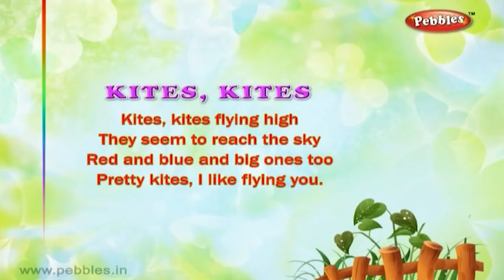Kites Kites Poem Sing Along | 3D Nursery Rhymes Karaoke | Pre School Songs | Pebbles Rhymes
Pebbles Nursery Rhymes Channel present, 3D Nursery Rhymes Karaoke. Pre School Songs. After a Bath Poem Sing Along.

3D Nursery Rhymes Vol 2 List
1) ABCDEFG
2) Bits of Paper
3) I Have a Pretty Dolly
4) I Hear Thunder
5) Kites Kites
6) Ninny Nanny Netticoat
7) Puff A Train
8) Quick Quick Quick
9) Six Little Ducks
10) Up In The Dark Sky
11) Violin Violin
12) Way Up In The Apple Tree
13) Zebra
14) We Are Indians
15) The Dog Says
16) Old MacDonald
17) Lucy Locket
18) Tom The Pipers Son
19) Bend Bend
20) Pit Pat Well A Day
21) Rat A Tat
22) My Jack In The Box
23) Bubbles
24) Donkey Donkey
25) Mr Bunny Rabbit
26) Elly The Elephant
27) Up Up Up
28) Yellow Yellow
29) Jingle Bells
30) Clap Your Hands
31) Cobbler Cobbler
32) Are You Sleeping
33) Dip Dip Dip
34) Pat A Cake
35) Mistress Mary
36) Ten Little Fingers
37) Look Look
38) Where Do You Come From
39) Row Row
40) Incy Wincy Spider